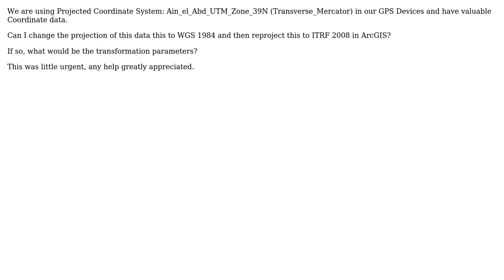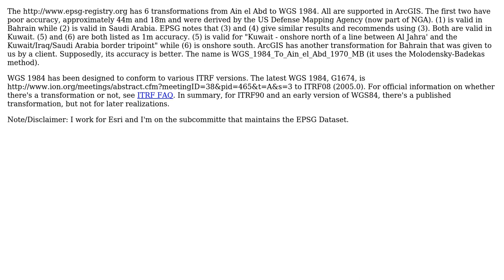GIS: Transformation from WGS1984 to ITRF2008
With thanks & praise to God, and with thanks to the many people who have made this project possible! | Content (except music & images) licensed under CC BY-SA | Music | Images & others | With thanks to user PolyGeo user mkennedy user Adarsh Madhavan and the Stack Exchange Network Trademarks are property of their respective owners. You are responsible for your own actions.